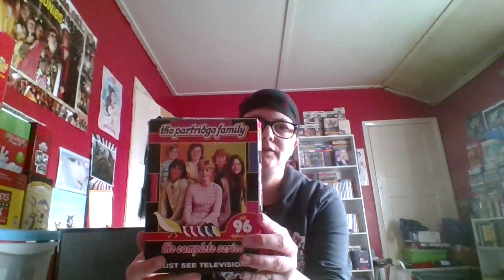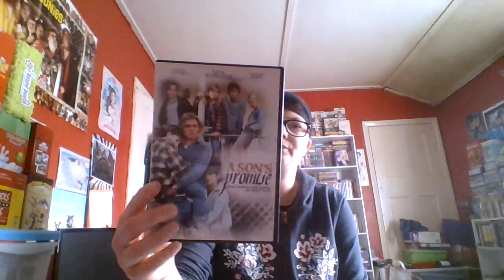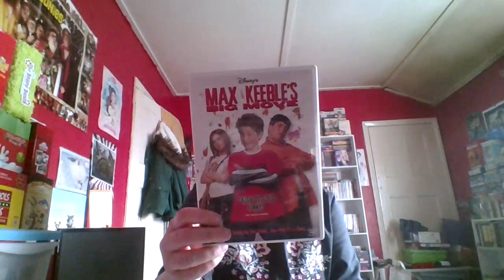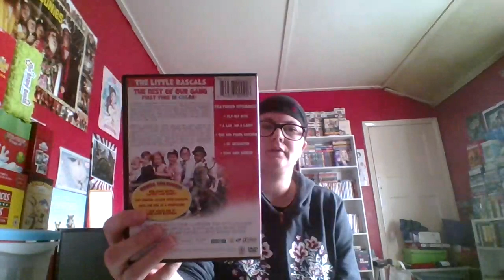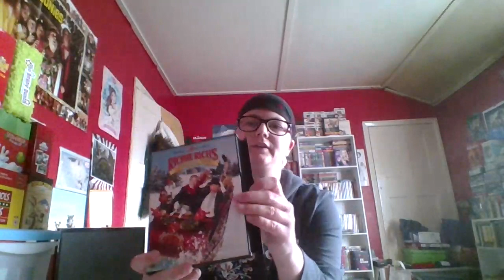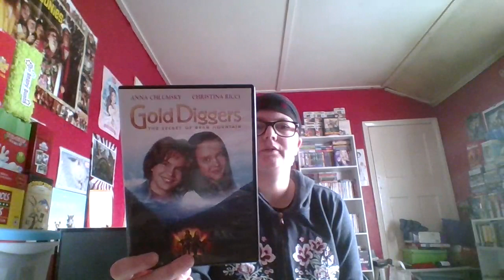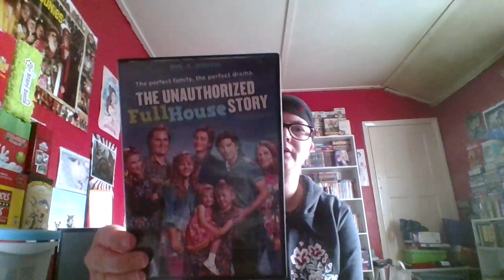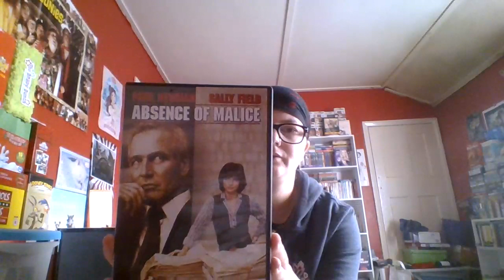my DVD and Blu Ray Imports from USA part 2 collection